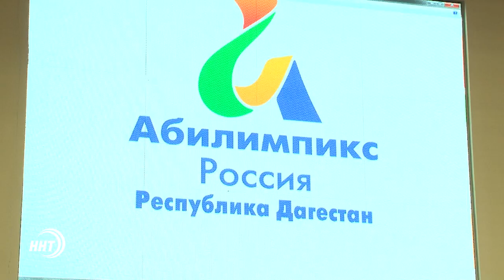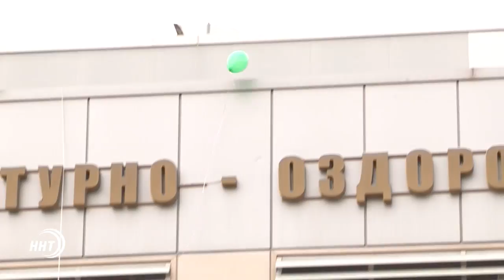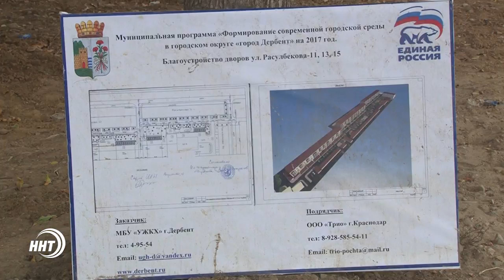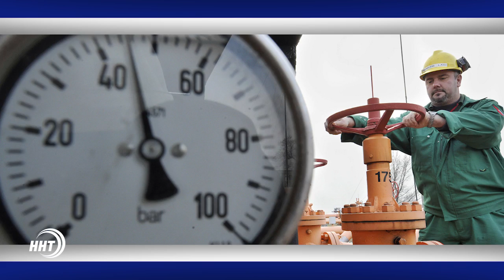Новости Дагестан за 03.10.2017